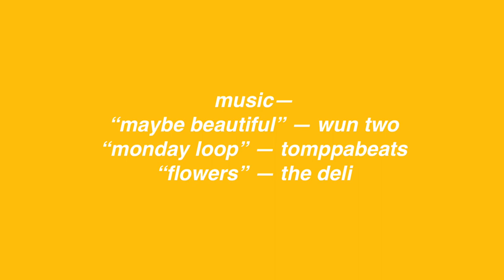painting a spider-man comic on a jean jacket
if you want to see more photos of this project or more of my work, you can find me at-

"maybe beautiful" by wun two
"monday loop" by tomppabeats
"flowers" by the deli